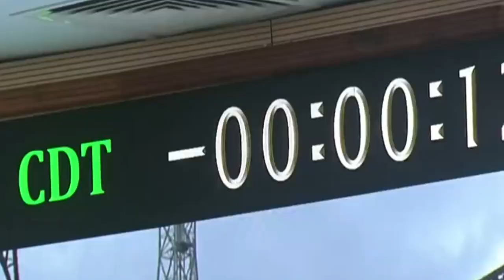Mission Chandrayaan - Stay tuned!!!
The Chandrayaan missions aren't just scientific endeavors – they are a testament to human curiosity, innovation, and the determination to push the boundaries of what's achievable. This series will inspire space enthusiasts, science lovers, and dreamers alike to gaze at the moon with newfound wonder.